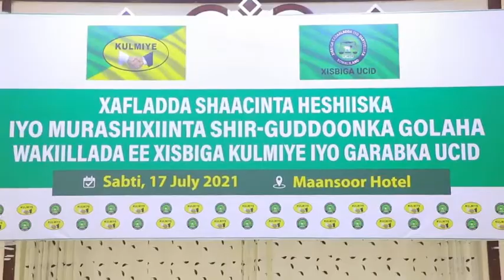Qaabkii U Dhacay Heshiis Dhex Maray Xisbiga KULMIYE Iyo Garab Ka Mida Xisbiga UCID